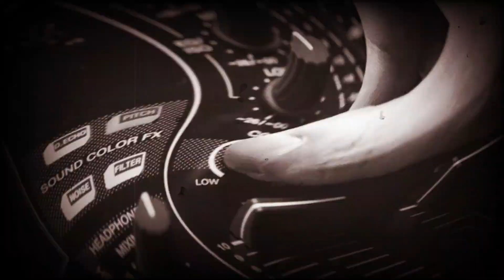Dj Raven IndustrialTRANCE,DarkHardTECHNO,CyberPunk,DevilELECTRO -Pandemic of dance (dj mix & remix)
New Track on my YouTube channel.